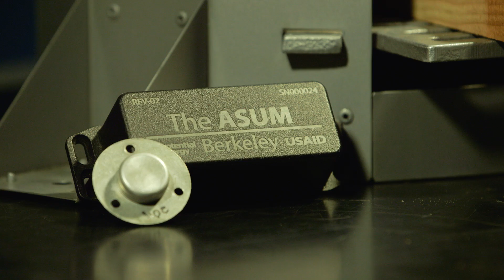For 3 Billion People Cooking Can Be Deadly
Watch the next video to learn more about transforming a cellphone into a microscope:

Nearly half the people on Earth use inefficient fuel sources like wood or coal to cook their food. Every year three to four million people die from illnesses related to smoke inhalation from cooking this way, as smoke from open fires contains high amounts of toxic chemicals which can cause a variety of illnesses, including lung cancer and stroke.

To help combat this global health issue, Danny Wilson from the Lawrence Berkeley National Laboratory has developed a specially designed efficient cookstove. Wilson and his team are distributing these stoves to places like Sudan, Darfur and Ethiopia where the problem is quite prevalent.

Laura Ling spoke with Wilson to find out more about his life-saving project for this Seeker Stories video.

Cookstove Projects at Berkeley
"In Sudan's war-torn region of Darfur, women must walk for hours to find firewood, risking attack every step of the way. In 2005, the U.S. government asked Dr. Ashok Gadgil, Deputy of Lawrence Berkeley National Lab's Energy Technologies Area, for a solution to this grave problem. His team designed a fuel-efficient cookstove which is tailored to Darfur's climate and cooking. The Berkeley-Darfur Stove requires less than half the fuel of traditional cooking methods, decreasing women's exposure to violence while collecting firewood and their need to trade food rations for fuel."

Potential Energy
"We've designed, implemented, and scaled a high-efficiency cookstove distribution model that has impacted the lives of over 1?4 million people. We've distributed over 42,000 stoves in Sudan and Ethiopia, achieved high stove usage rates and measured our impact objectively through sensors and frequent contact with users."